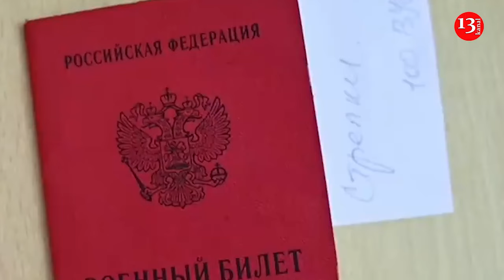Ukraine mobilizes more men for army, but there are not enough armored vehicles for them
After months of controversy, a new mobilization law has finally come into force in Ukraine. The law lowers the age for conscription into the army from 27 to 25 and provides penalties for draft dodgers.
As stated in the Forbes article, the reforms are expected to significantly expand the army. But there is not enough heavy equipment for all these new troops.
“This is a problem. Just ask the Russians, who have lost more than 15 thousand armored vehicles in Ukraine and are trying to replace them. No wonder more and more Russians are going into battle in open golf carts and vintage military tractors from the 1950s with thin armor,” the publication writes.
De-mechanization of Russian mechanized units "will likely lead to slower and more limited advances, which will hamper the overall advance of Russian forces," Ukrainian think tank Frontelligence Insight explained.
Ukrainian forces risk the same devolution. The Ministry of Defense in Kyiv is forming 10 new brigades with a strength of 2,000 people, expanding some battalions into brigades, transferring a lightly equipped territorial brigade to the Marine Corps and adding an artillery brigade to the National Guard.
In general, the changes could increase the brigades of the Ukrainian ground forces by about 10%. The army is forming five new infantry brigades.
The 156th, 157th, 158th and 159th Infantry Brigades are not motorized infantry brigades, meaning they lack the tracked armored vehicles that mechanized troops use to go into battle. The shortage of heavy equipment in Ukraine is so acute that one recently formed mechanized brigade - the 153rd - was actually transferred from a mechanized unit to an infantry unit.
Ukrainians are not quite ready to ride golf carts into battle. But that could change if the vehicle shortage worsens.
Since Russia launched its war against Ukraine, Kyiv has received about 7,500 armored vehicles from its foreign allies and has also recovered thousands of older Soviet-era vehicles from long-term storage. These more than 10,000 vehicles joined the thousands of vehicles that were already in service at the start of the invasion.
Ukraine has lost about 5,000 pieces of equipment on the battlefield, and the demand for it is constantly growing as the Ukrainian armed forces have expanded.
The United States is doing its part to reduce these shortages. The first three relief packages of the $61 billion in fresh funding included hundreds of M-2 combat vehicles, M-113 armored personnel carriers and armored trucks.
But even these hundreds of vehicles are not enough. It is safe to say that the increase in the size of the Ukrainian army significantly outpaced its mechanization. The fact that most of the newest brigades are infantry is proof of this.